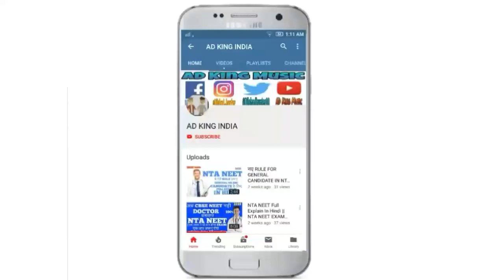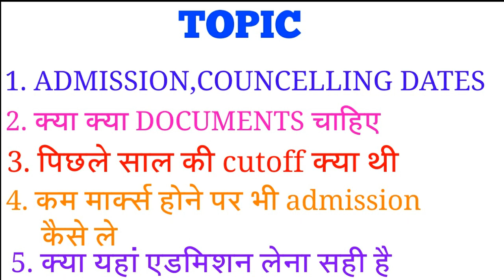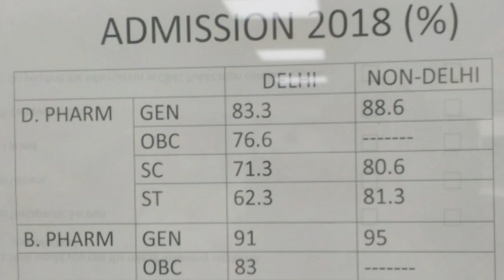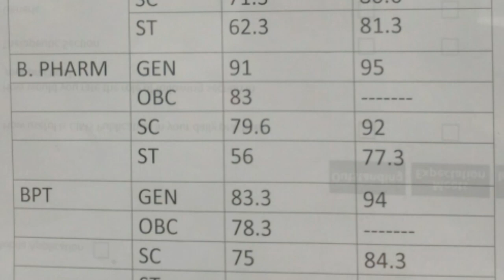Dipsar admission 2019 // 2018 cutoff list // Fee,